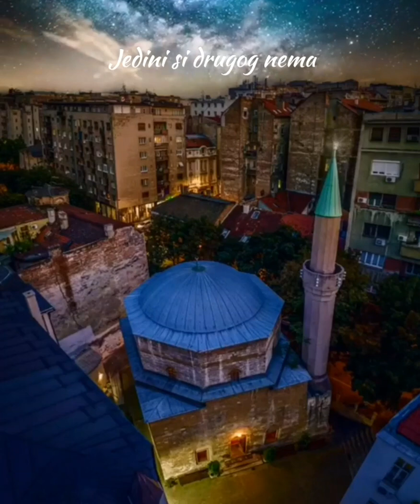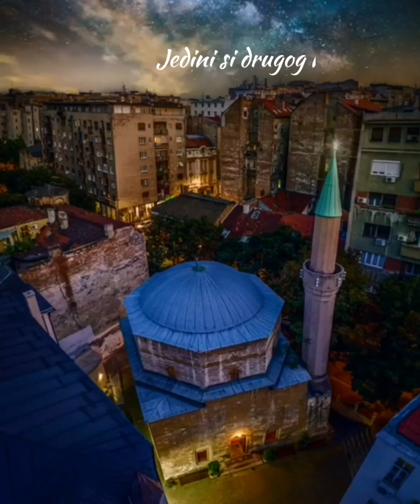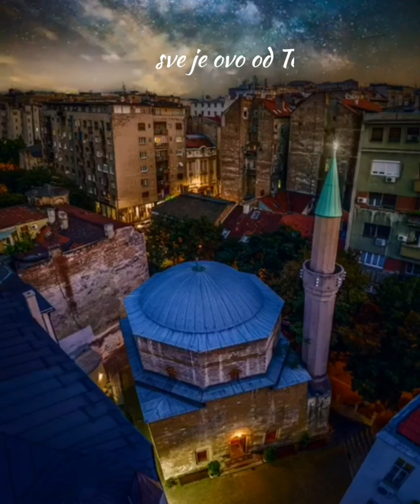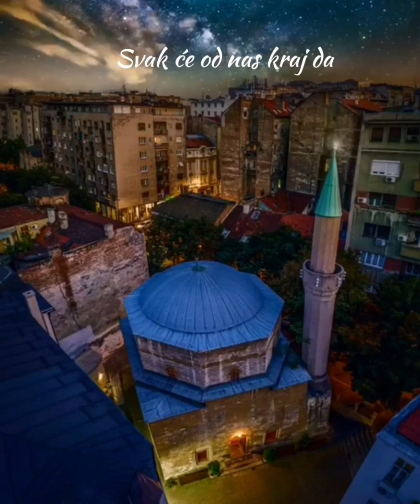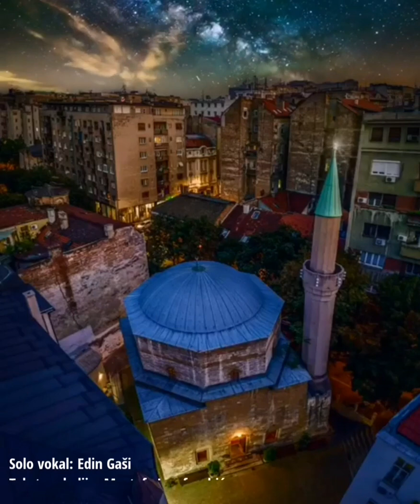Krenuo sam Tvojjm putem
Solo vokal: Edin Gaši
Melodija Text: Mustafa Jusufspahić
Aražman: Dašnim Gaši
Vocali : Dašnim Gaši Edin Gaši
Studio: Glas Muslimana Srbije